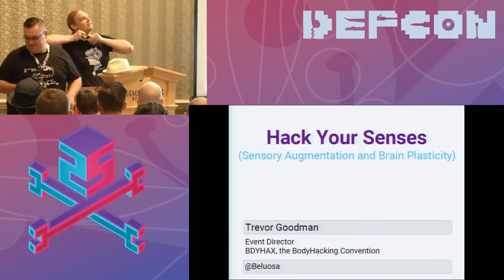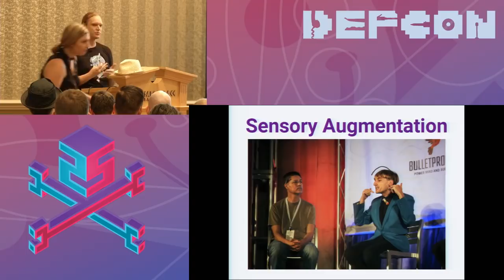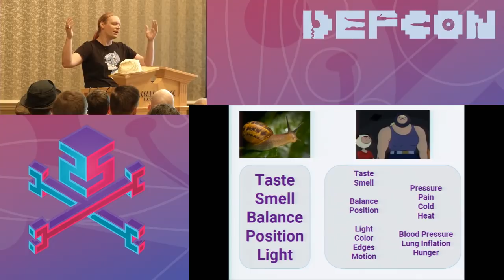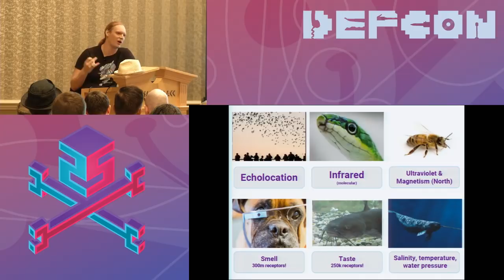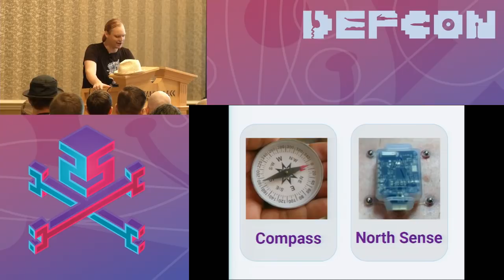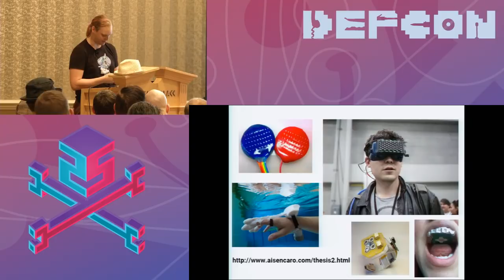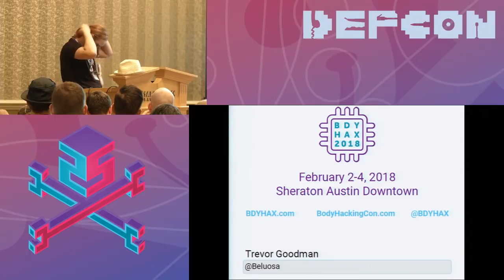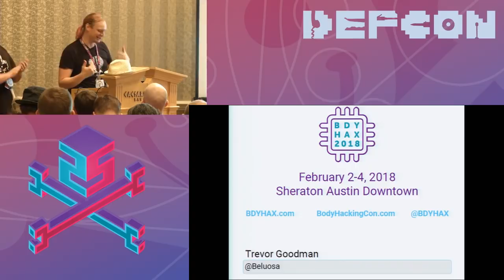DEF CON 25 BioHacking Village - Trevor Goodman - Hack Your Senses: Sensory Augementation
Everything you know about your environment mediated by your senses. Likely, you can see in a range of colors, hear a car horn honking, and feel the roughness of sandpaper, but light exists in bands too narrow or wide to be processed by your eyes, some sounds are too high or low to be recognized by your ears, and magnetic fields pulse around you all day. Most of us hardly notice. Dr. Paul Bach-y-Rita’s research in the 60’s eventually lead to The BrainPort which lets a user see through an electrode grid on your tongue, but sensory augmentation has stayed mostly within the realm of the medical field until recently. Now there are magnets in fingertips all over the place, Neil Harbisson can hear in colors in a wider range than you can see and companies like NeoSensory and Cyborg Nest are building even more devices that let you sense more or differently. We’ll talk through the basics of how your senses work in conjunction with your brain, about many of the great projects that help have helped individuals augment their senses, and why a vibrating North-sensing device mounted to your chest is different than a compass.